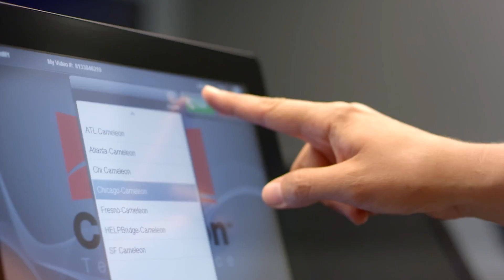Polycom Videoconferencing Connects Patients and Physicians at HELP Pain Clinic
The HELP Pain Clinic needed to improve its delivery of personal therapy from one that had required hours of travel time and exhausted staff resources into a model of efficient collaboration. AVI-SPL responded with an integrated immersive video solution that makes patients, therapists and physicians feel as if are in the same room, improving its quality of care and positioning HELP to expand its rehabilitation services into new regions.